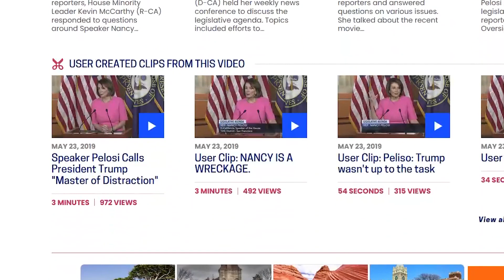Adam Richards | Welcome to the CCSE Research Conference 2022